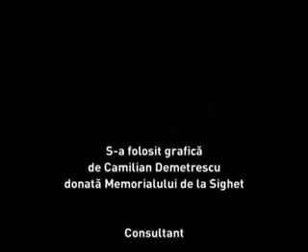Petre Tutea Christian Verticality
Marele român Petre Ţuţea s-a stins din viaţă lucid, în ziua de 3 Decembrie 1991, într-o rezervă a spitalului "Cristiana" din Bucureşti pe când era intervievat de un grup de reporteri. Întrebat: "Ce înseamnă un om de dreapta?", câteva clipe înainte de trecerea sa dincolo, Petre Tutea a răspuns simplu:

"-- Român absolut, asta înseamnă!"